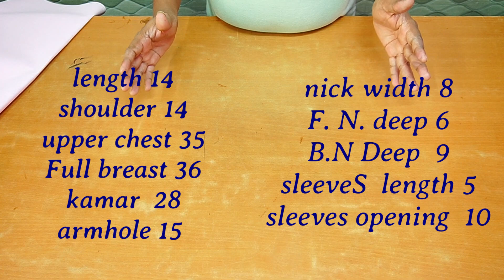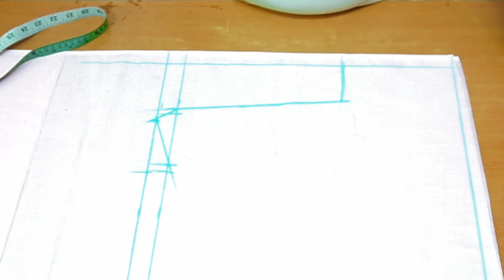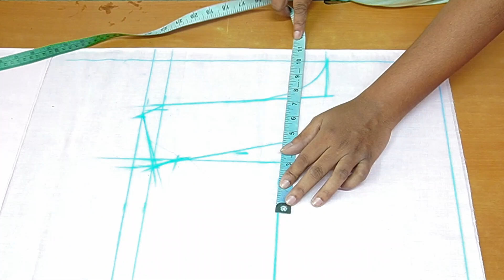इजी तरीके से इस ब्लाउज को बनाना सीखे | new model blouse cutting | new design blouse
किसी भी साइज की और कोई भी व्यक्ति बना सकता है  एकदम आसान तरीके से इस लेटेस्ट डिजाइन ब्लाउज को बनाना सीखे। मैंने इस ब्लाउज को कटिंग करना बहुत आसान कर दिया है।

welcome to big boutique
aaj ki video mein aap is design ki simple aur aasan tarike se cutting karna sikhenge. ya ek latest and new model blouse hai. aap ise stylish blouse bhi kah sakte hain. ya blouse banana kafi aasan hai. agar aap is step ko follow karte Hain to. thank you.

About sewing teacher:-  pattern maker & fashion designer
Address -  Mumbai, Maharashtra

i=1os0iqx6j3ivg&utm_content=2j6unmu